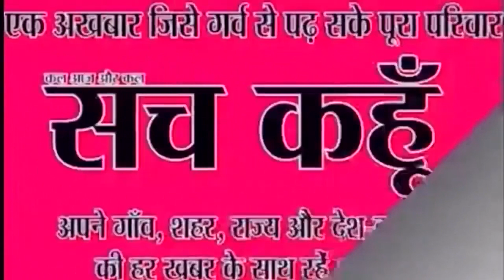सपना चौधरी के प्रोग्राम में जमकर बवाल | Sach Kahoon News